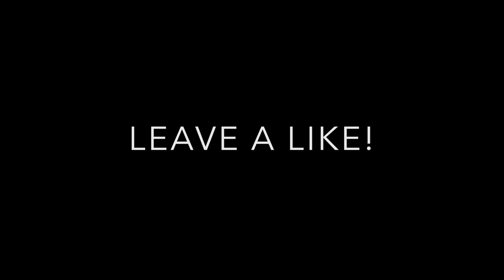UNLOCKING ALL YEAR ONE OPERATORS! Rainbow Six Siege - Part 5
Hey Guys Welcome Back To Swift Nation, Hope You All Enjoy This Video!

-PSN: colby-b3d